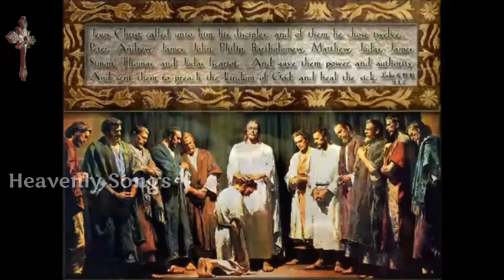BEAUTIFUL TRADITIONAL SURIYANI SONG | ARPANAM | REV.FR.CYRIL THAYYIL | ANNMARIYA | Heavenly Songs